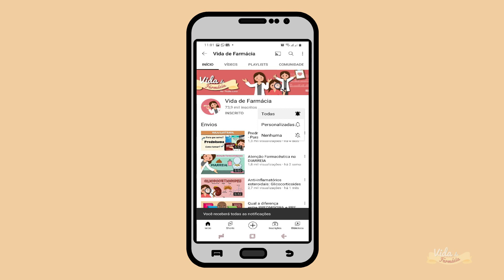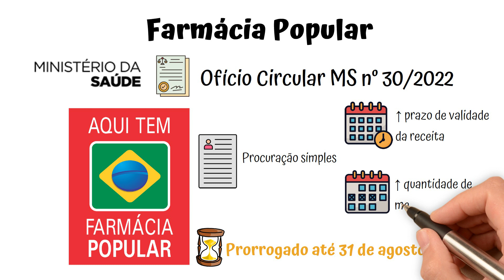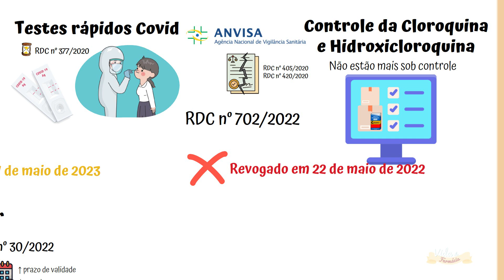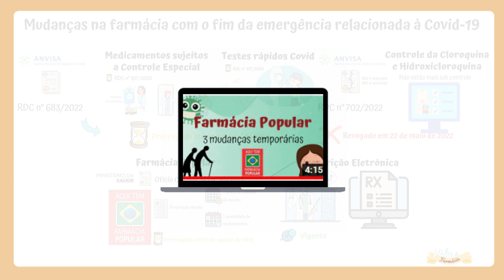O que muda nas farmácias com o fim da pandemia?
MUDANÇAS NA FARMÁCIA: Descubra as alterações envolvendo a dispensação de medicamentos controlados e da Farmácia Popular, testes rápidos para Covid, controle de Hidroxicloroquina e Prescrição Eletrônica. Confira o que muda na farmácia com o fim da situação de emergência relacionada à Covid-19.

💟 GOSTOU?

🦘 PULE PARA A PARTE QUE DESEJA ASSISTIR:
00:30 Quando a situação de emergência (ESPIN) foi declarada e encerrada?
01:22 O que muda na farmácia com o fim da situação de emergência?
01:28 Mudanças no programa Farmácia Popular prorrogados até agosto de 2022
01:48 Normas prorrogadas até 21 de maio de 2023
02:03 RDC 357/20 de Medicamentos Controlados
02:18 Testes rápidos para Covid-19
02:30 Normas revogadas: Controle no SNGPC para cloroquina e hidroxicloroquina
02:53 Mudança que surgiu na pandemia e veio para ficar: Prescrição eletrônica

• Ofício Circular MS nº 30/2022
• RDC nº 683/2022
• RDC nº 720/2022

🎥 VÍDEOS RELACIONADOS:

Essas são as 3 regras flexibilizadas durante o período de pandemia, que deixarão de valer a partir de 31/08/2022.

💻 Edição de Vídeo: Videoscribe